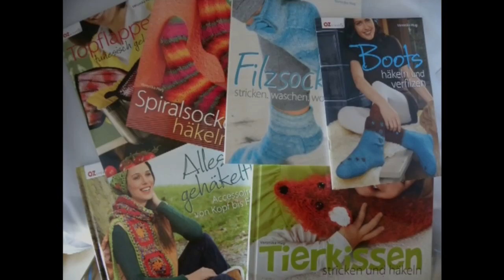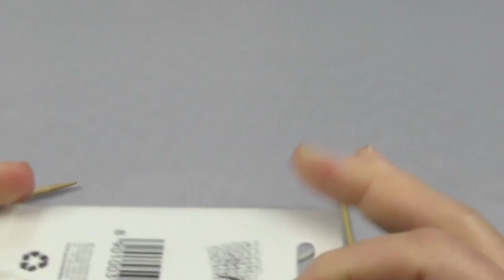Stricken - Fehler bei Zopfmuster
Tolle Wolle und vieles mehr einfach online kaufen? Hier klicken: